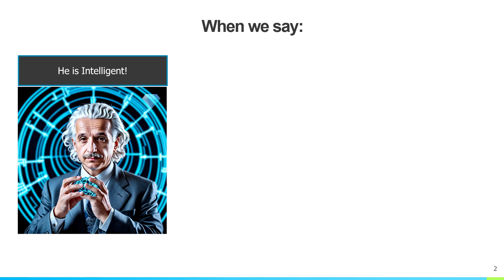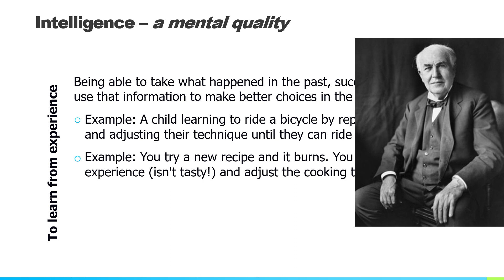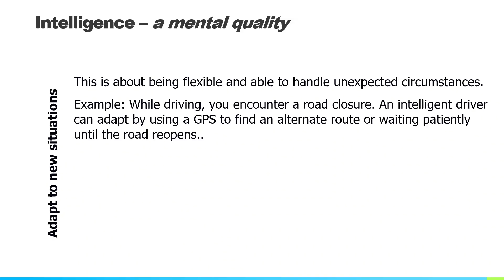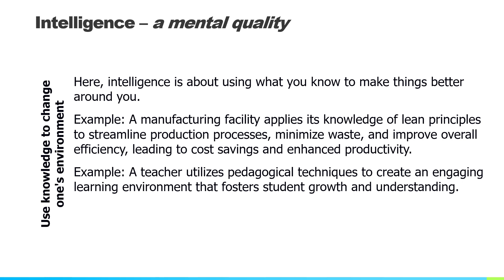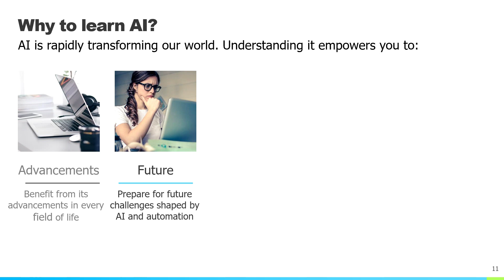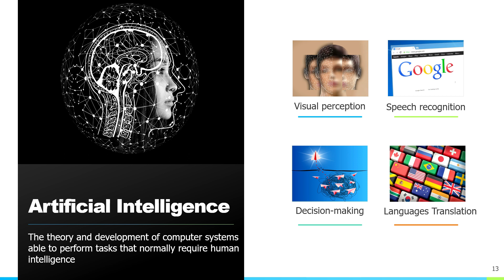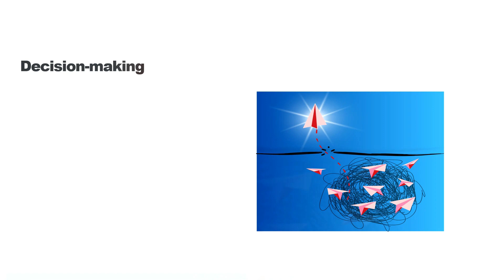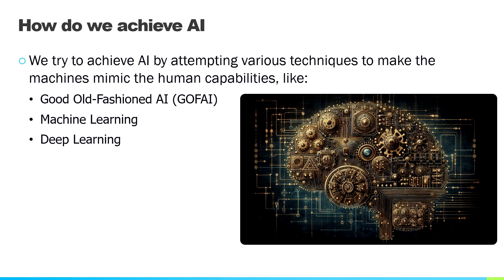What is Artificial Intelligence | مصنوعی ذہانت | Explained in Urdu/Hindi for beginners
This video breaks down Artificial Intelligence (AI) مصنوعی ذہانت into easy-to-understand pieces. We'll explore how computers are trained to solve problems, make decisions, and even recognize patterns - just like humans do!

Get ready to discover the exciting world of AI and see how it's changing our lives.